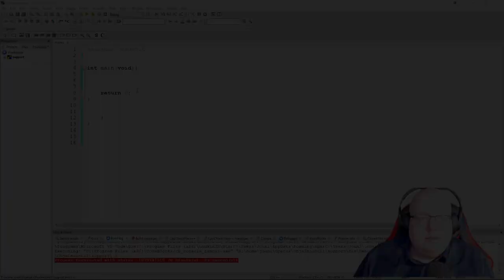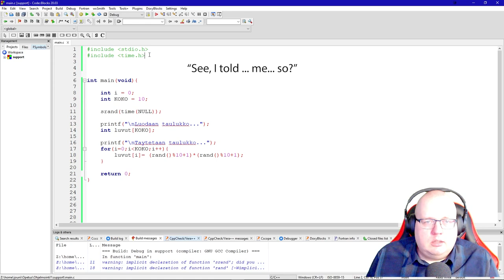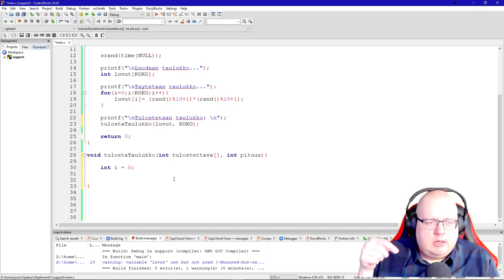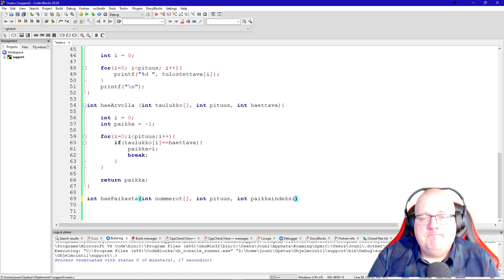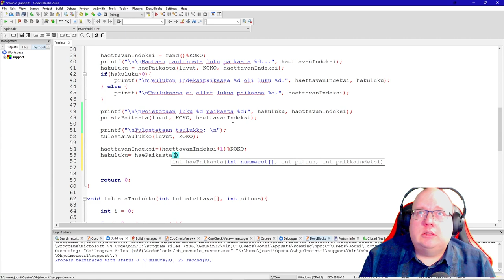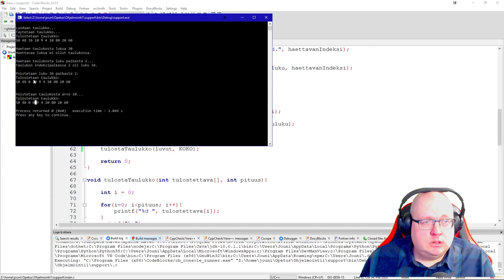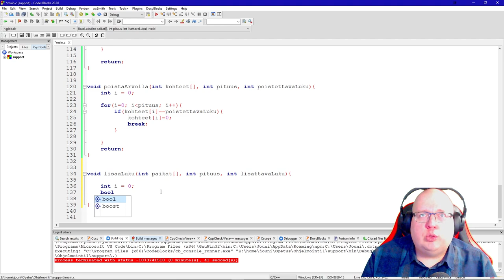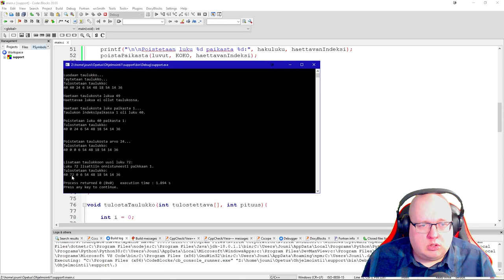Ohjelmointi 1 - Taulukkodemo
Harjoituksissa esitetty demo taulukoista: käyttö, luonti, sisällön lisääminen satunnaisluvuilla, haku, poisto, uuden tiedon lisäys. Samalla kertausta funktioista ja niiden käytöstä.